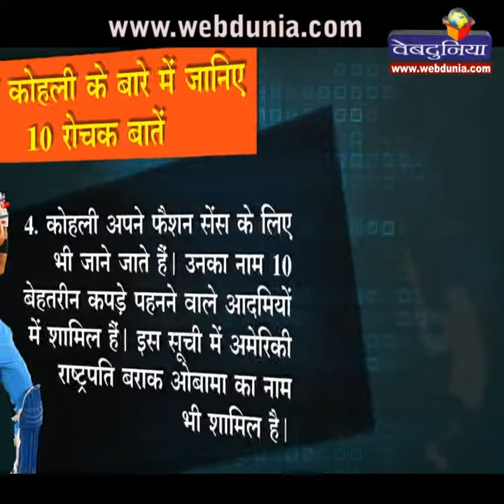विराट कोहली के बारे में जानिए 10 रोचक बातें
1. विराट कोहली को बचपन में उनके कोच अजीत चौधरी ने एक निकनेम दिया था और वह निकनेम चीकू था।
2. अभी भारतीय खिलाड़ियों में सबसे तेज शतक लगाने का रिकॉर्ड विराट के नाम है। उन्होंने ऑस्ट्रेलिया के खिलाफ एकदिवसीय मैच में बनाए थे।